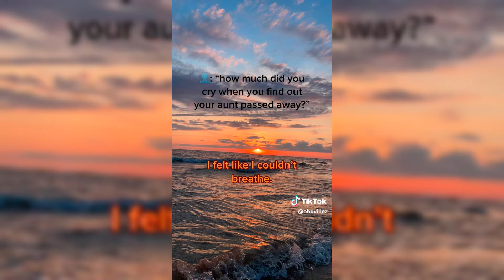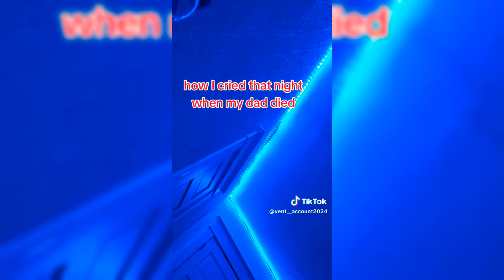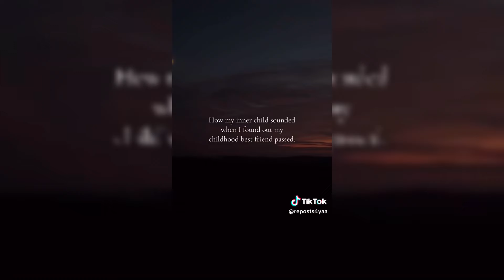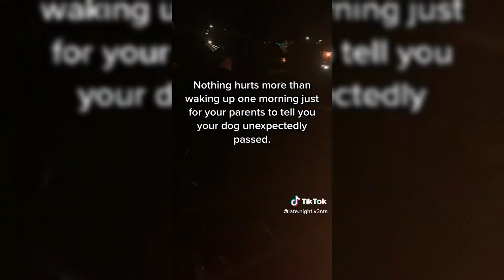Vent TikTok Compilation😭 #13